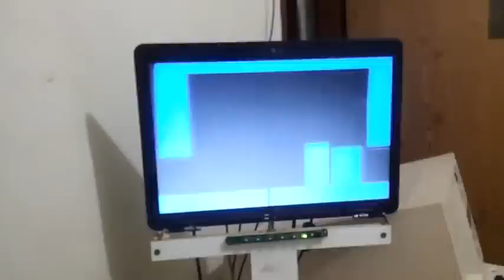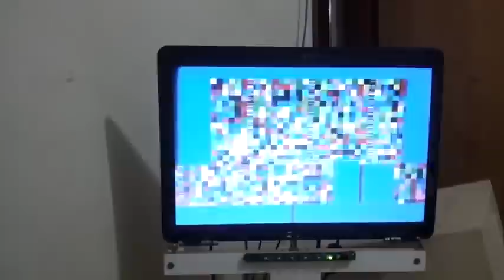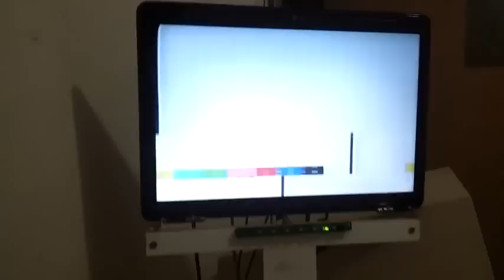ULA no CPLD da Altera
Video feito pelo Fabio Belavenuto testando o CPLD da Altera.